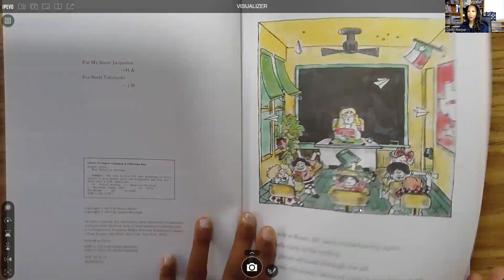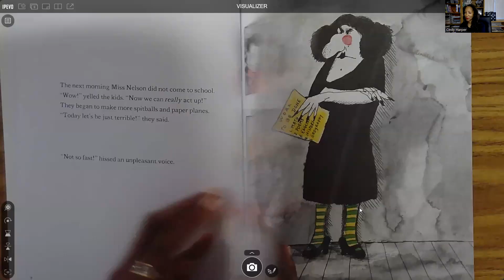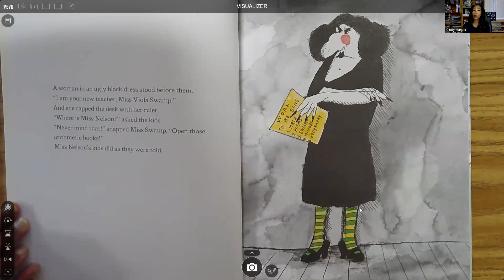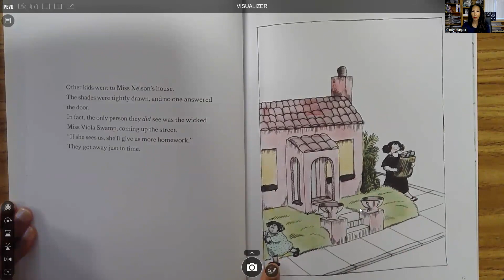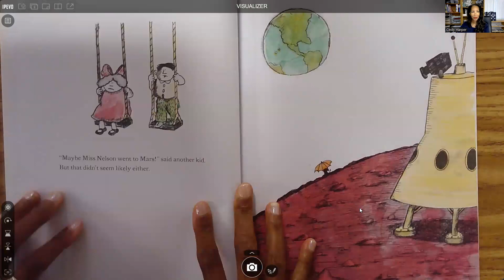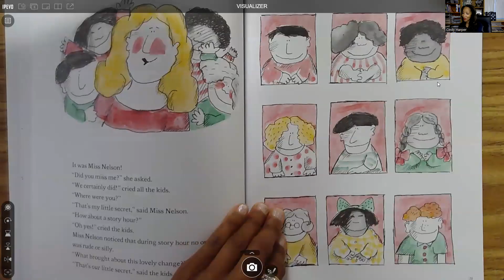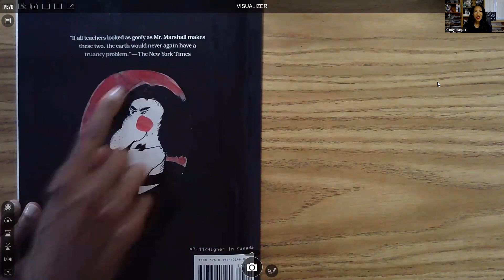3rd Miss Nelson is Missing read by Cindy Harper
By Harry Allard & James Marshall
Miss Nelson is missing and her students are concerned. Will she ever return?